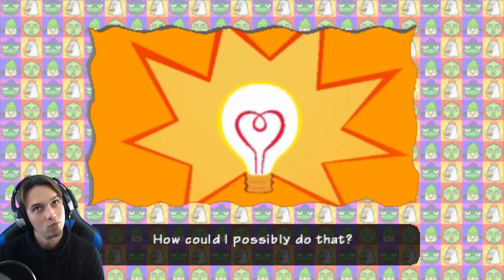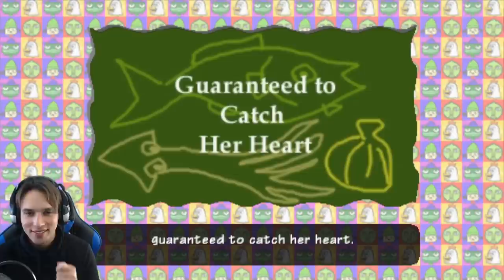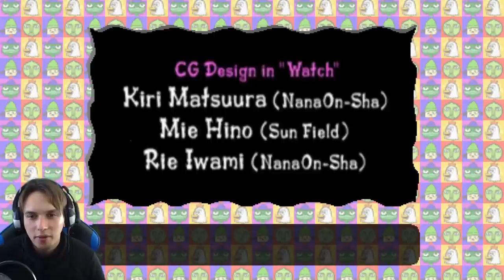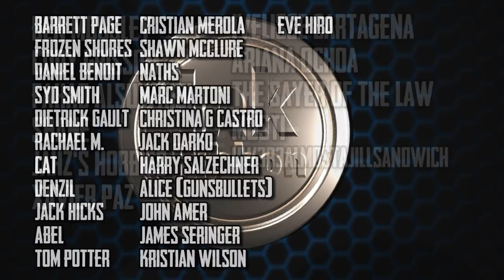I played Parappa the Rapper (Full Game)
I know this is completely random but sometimes you just gotta enjoy some wholesome nostalgia from your childhood, you know? Did any of you play this back in the day?